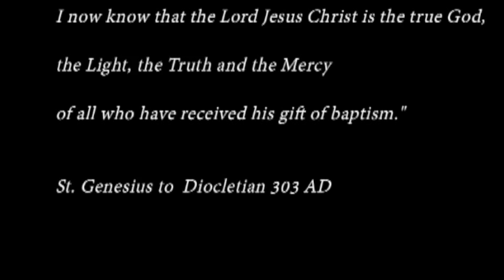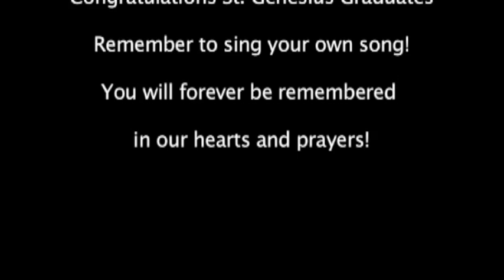Saint Genesius Class of 2014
A fond tribute to this year's wonderful, talented, kind-hearted graduates by Michael Ledonne. He created a remarkable glimpse at how they've grown up over the past few years. They are simply a stellar group of people.